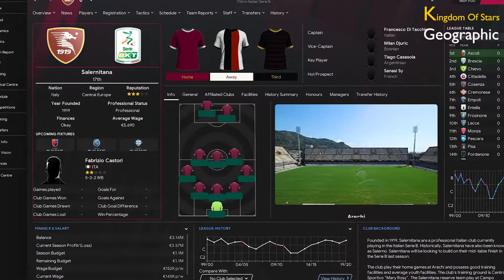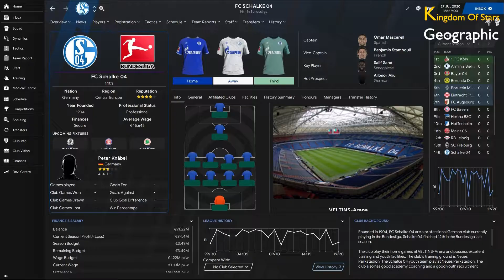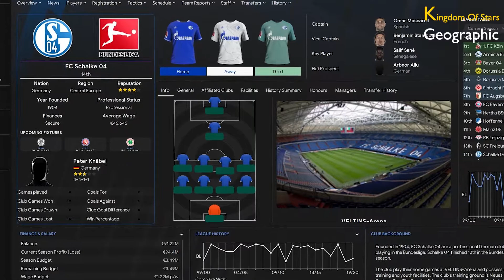Football Manager 2022 teams to manage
10 teams to manager in Football Manager 2022. All of them represent a challenge and can make for a long career, should you choose so. Opting to manage one of these teams will also ensure having fun and feeling satisfied for overcoming the hurdles put in the way.

00:00 - 00:38 - Intro
00:38 - 01:16 - Berlin prodigy
01:16 - 01:51 - Debt leads the way
01:51 - 02:22 - Wealth
02:22 - 02:49 - Data driven decisions
02:49 - 03:19 - Welcome back to Serie A
03:19 - 03:48 - Homecoming and results
03:48 - 04:20 - The king has left
04:20 - 04:55 - Deadpool sequel
04:55 - 05:45 - Fallen giant still falling
05:45 - 06:14 - European champions
06:14 - 06:51 - Final note

Music, all video, text and sound effects are taken and used under license

Songs used in the video:

Modern Trap Urban - by Skyiceberg
Trap Sport Opener - by Maximus
My Urban Place - by Loops Lab Media

Photos used in the video are as follows:

Football Manager 2022 related photos have rights owned by Sports Interactive

Video and thumbnail created using footage from the Football Manager 2021 and photo available for Football Manager 2022. The game is designed and owned by Sports Interactive.

Twitter The lion from the intro video was inspired by a picture found on this . Also, the picture it was inspired from belongs to the . Used with the owner's consent.

The intro video created with the software Used with owner's consent.